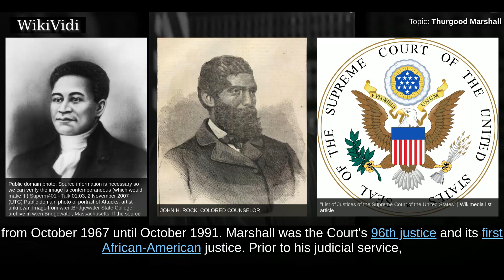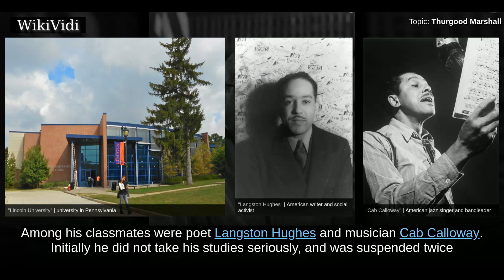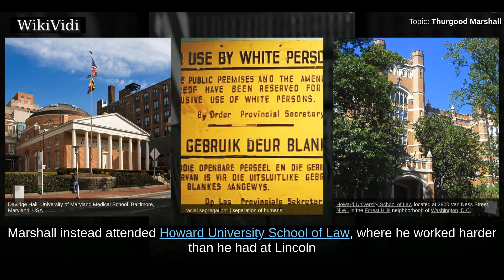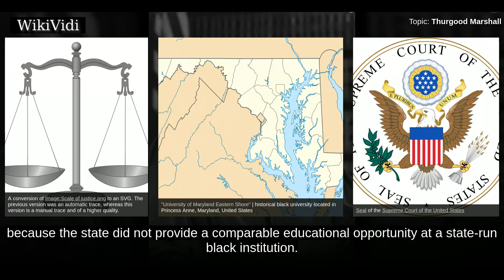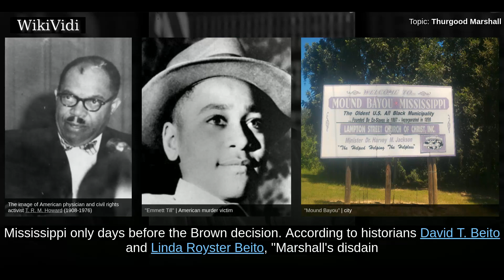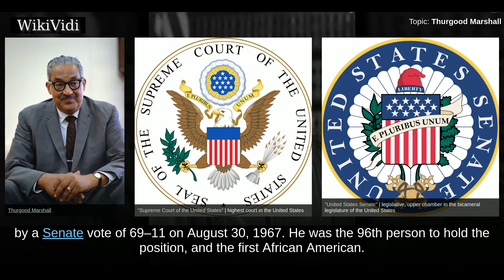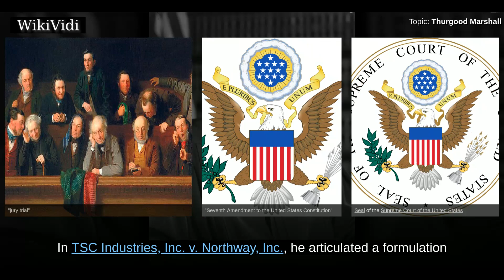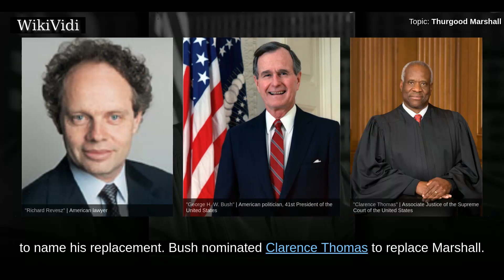THURGOOD MARSHALL - WikiVidi Documentary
Thurgood Marshall  was an American lawyer, serving as Associate Justice of the Supreme Court of the United States from October 1967 until October 1991. Marshall was the Court's 96th justice and its first African-American justice. Prior to his judicial service, he successfully argued several cases before the Supreme Court.  Born in Baltimore, Maryland, Marshall graduated from the Howard University School of Law in 1933. He established a private legal practice in Baltimore before founding the NAACP Legal Defense and Educational Fund, where he served as executive director. In that position, he argued several cases before the Supreme Court, including  Smith v. Allwright, Shelley v. Kraemer, and Brown v. Board of Education, which held that racial segregation in public education is a violation of the Equal Protection Clause.  In 1961, President John F. Kennedy appointed Marshall to United States Court of Appeals for the Second Circuit. Four years later, President Lyndon B. Johnson appointed ...

Shortcuts to chapters:
00:01:38 Early life
00:04:16 Law career
00:05:45 Chief Counsel for the NAACP Legal Defense and Educational Fund
00:08:17 Court of Appeals and Solicitor General

Copyright WikiVidi.